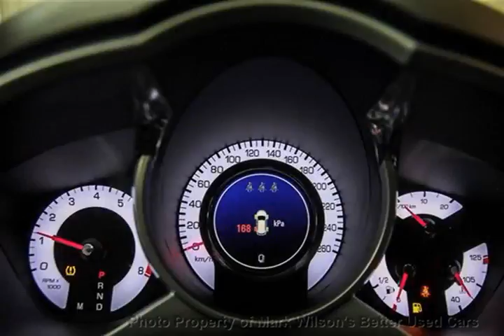Mark Wilsons Better Used Cars - 2010 Cadillac SRX AWD LUXURY EDT'N! ULTRAVIEW ROOF! MEMORY PKG! SUV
Mark Wilsons Better Used Cars - 2010 CADILLAC SRX AWD LUXURY EDT'N! ULTRAVIEW ROOF! MEMORY PKG! SUV AS654577